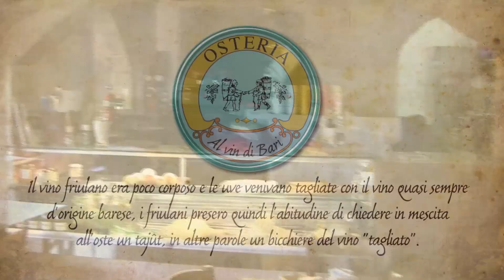AL VIN DI BARI INTRO